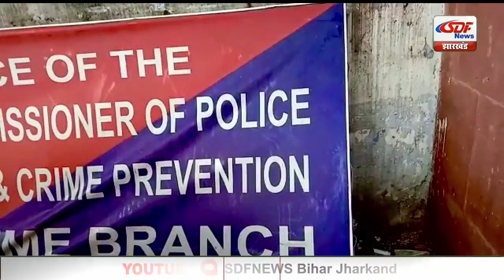75 लाख की हेरोइन के साथ क्राइम ब्रांच द्वारा ड्रग सप्लायर गिरफ्तार SDF NEWS